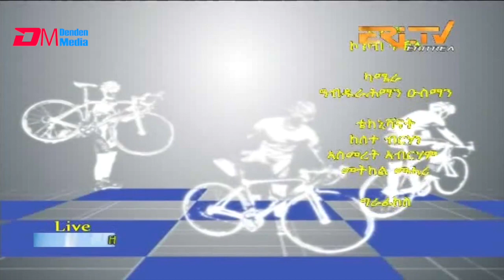ERi-TV, Eritrea - ስፖርት፡ ዘተ ብዛዕባ ኣብ ዞባ ማእከል ካብ 17 ክሳብ 24 ሕዳር ዝካየድ ዙር ዞባ ማእከል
ERi-TV, Eritrea - ስፖርት፡ ዘተ ብዛዕባ ኣብ ዞባ ማእከል ካብ 17 ክሳብ 24 ሕዳር ዝካየድ ዙር ዞባ ማእከል ምስ ሓላፊ ውድድርን ስነስረዓትን ኣቶ ተመስገን ተኸስተን ከምኡውን ሓላፊ ዳንነት ኣቶ በረኸት ዘርአ